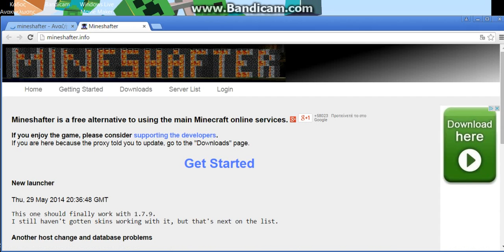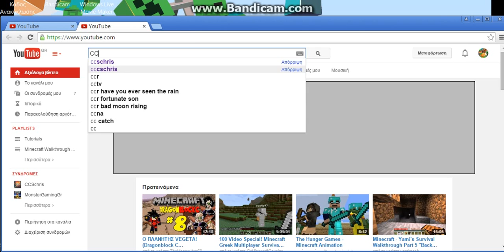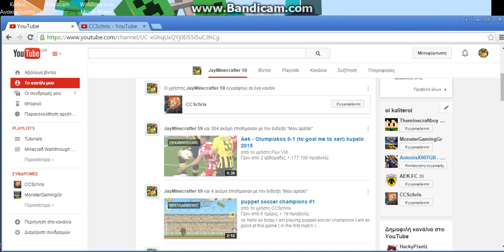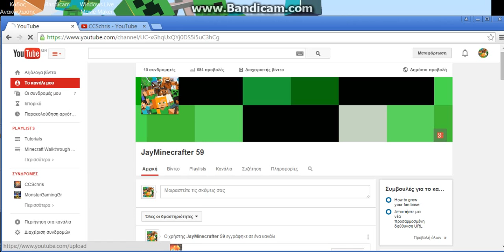Tutorial:Πως να κατεβαζετε το cracked Minecraft και πολλα αλλα